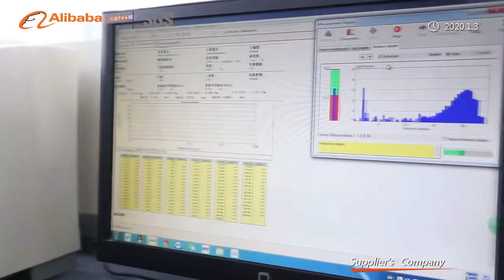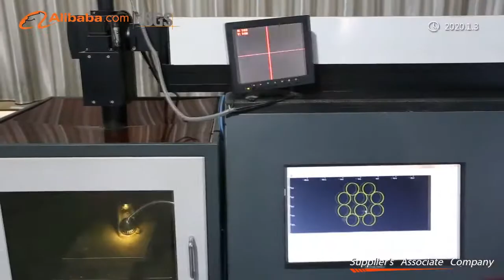Synthetic Diamond Powder Diamond Tools Factory Manufacturer in 2020